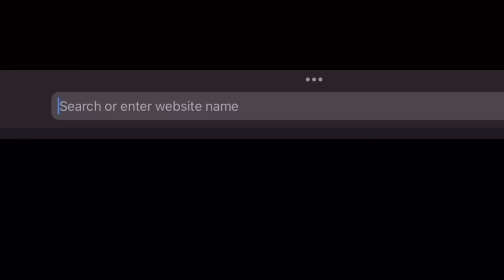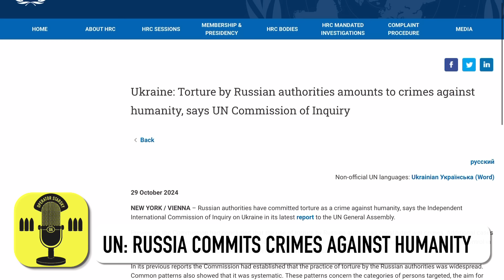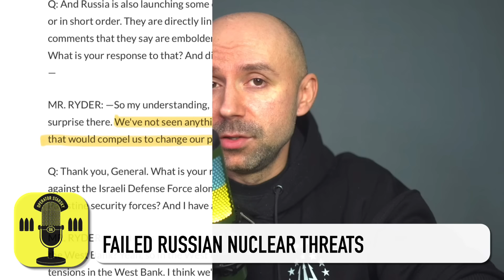New russian Offensive Expected | UN Report: russians Commit Crimes Against Humanity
Beer for Operator Starsky:
(add the word 'drones' to transform beer into Mavics for the 4th Operative Brigade "Rubizh")

OnyFacts # Ukraine